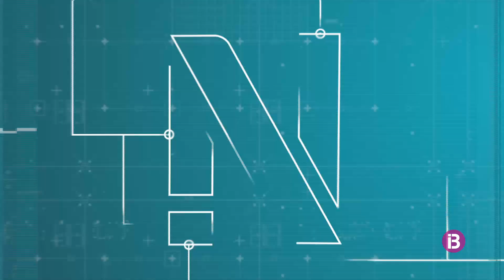RESUM IB3 NOTÍCIES CAP DE SETMANA VESPRE 20/02/2022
CAP DE SETMANA VESPRE